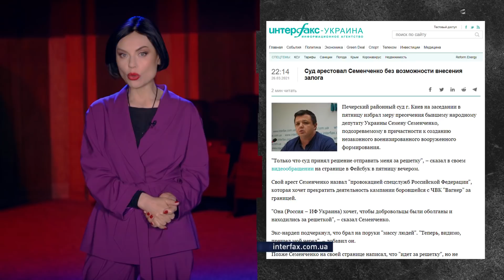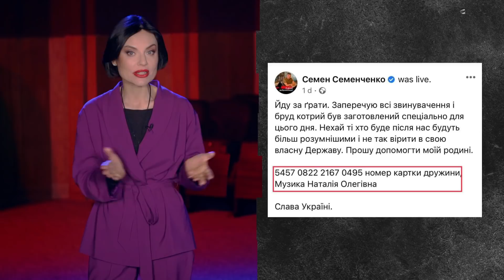🔴🎥 Зачем "человек-насіння" создавал частную армию для Коломойского?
✅ Провал комбата Семенченко
✅ Нужны ли Украине частные армии?
✅ Коломойского берут в осаду

О добрых, честных и порядочных политиках поговорим точно НЕ СЕГОДНЯ.

С вами Наталья Власова и проект Не сегодня.

О программе "Не сегодня"
Не сегодня - они просто тырят наши бабки.
Когда нажрутся? НЕ СЕГОДНЯ
Программа о том, чем и как живет политическая верхушка Украины и Днепропетровщины, как действия или бездействие власти отражается на жизни рядовых украинцев.